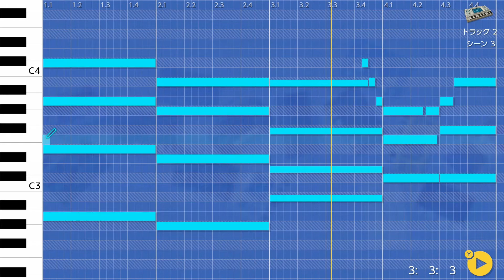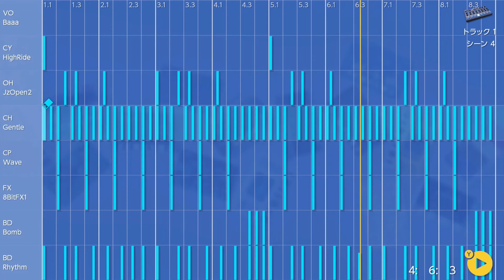"Morning moon" - BEAT - 【KORG Gadget for Nintendo Switch】